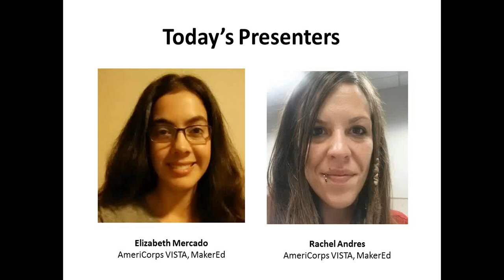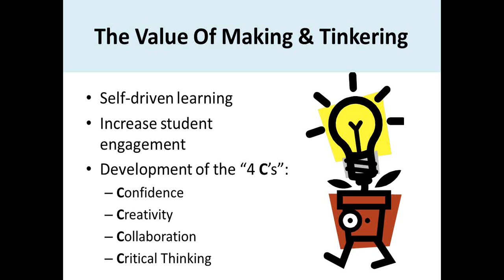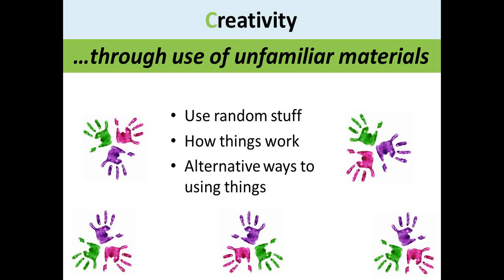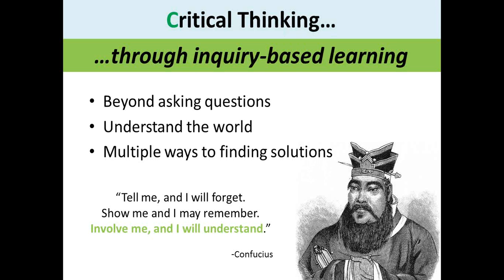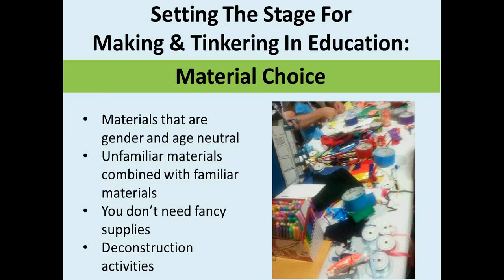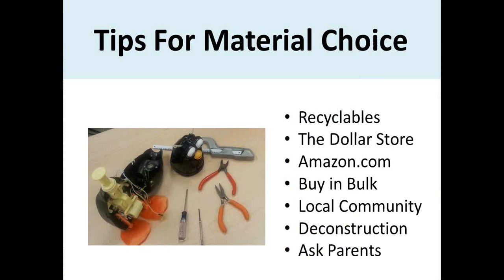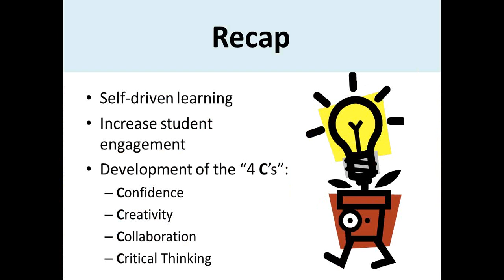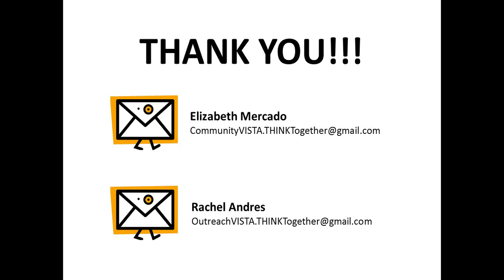Part 1: FUNdamentals for Making and Tinkering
Making and Tinkering are being introduced as a new approach to learning. It is all about experiencing something in a new way; questioning what is learned from the experience, gaining a sense of profound thinking, and walking away with a new set of skills to be applied to various situations and experiences. In addition, making and tinkering promote being successful not in creating, but in learning. It allows individuals to give themselves permission to try new things, make mistakes, and never be wrong. In addition to addressing the value of making and tinkering, this webinar will provide techniques and suggestions on how to facilitate the fundamentals which include confidence, capability, and overall learning through tinkering and making in order to implement these practices in the classroom.